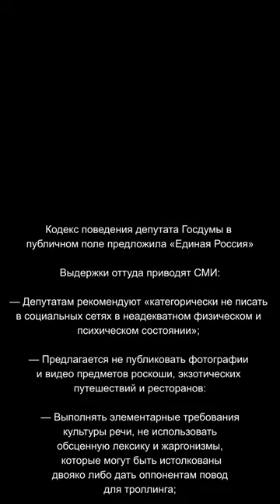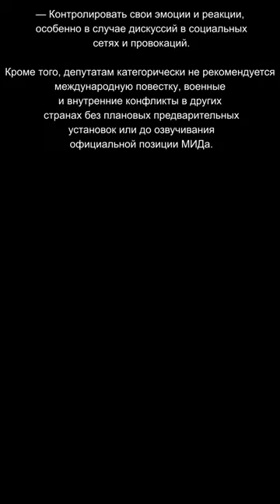Новости за день 12.01.23